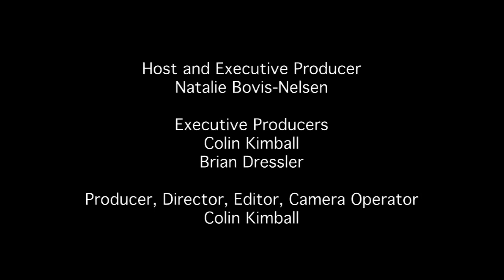Wine Tasting and Inspired Sips with The Liquid Muse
Washington is the second largest producer of wine in the United States. The premier winery in Washington was Chateau St. Michelle which has gone on to become a force in the wine industry. Most recently, Chateau Ste. Michelle’s 2006 Canoe Ridge Estate Cabernet Sauvignon placed #38 on Wine Spectator’s list of the “Top 100” wines of 2009. In this episode, Natalie gets the rare opportunity to taste wine with Bob Bertheau, head wine maker at Chateau St. Michelle and taste some really great wines.